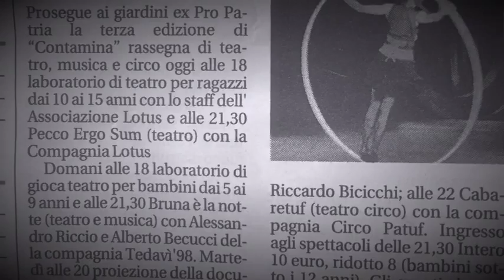"CONTAMINA Teatro Musica Circo" 2015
CONTAMINA, Festival internazionale di Teatro, Musica e Circo contemporaneo. 3' edizione dal 18 al 25 Luglio 2015, Giardini Pro Patria, Piombino (LI). Ideato e organizzato da Lotus, in collaborazione con il Comune di Piombino, Fuori Schema e il Circo Patuf